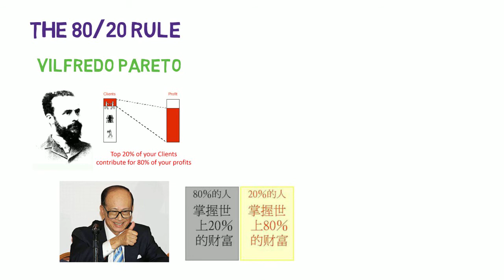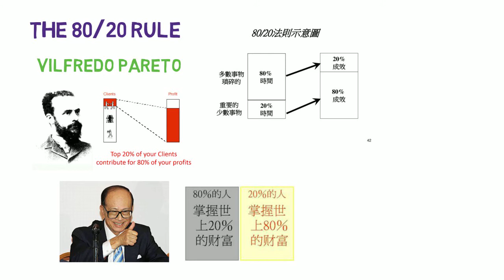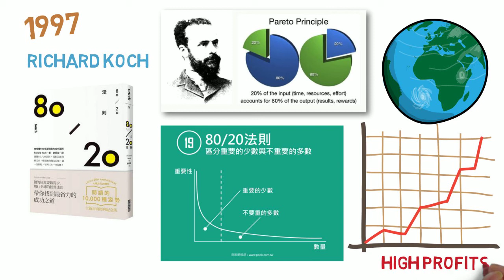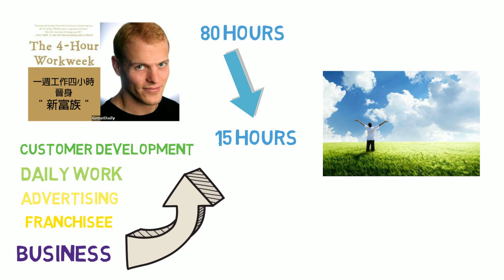80/20法則, 為你增加一倍收入, 美國硅谷創業家的金科玉律